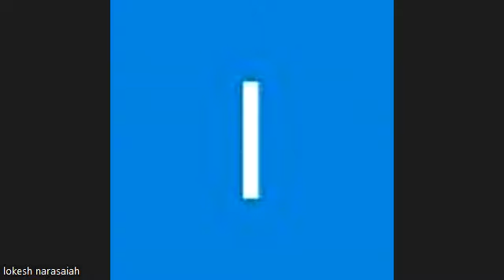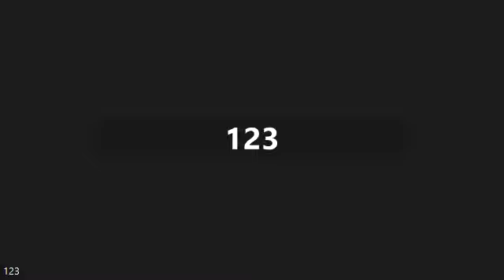Health is wealth